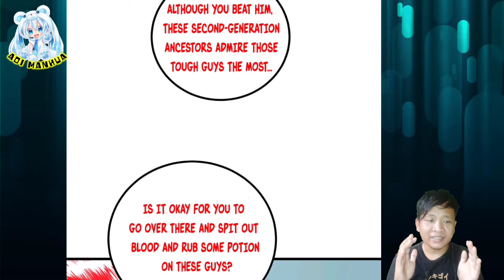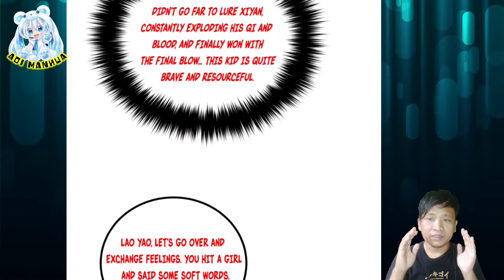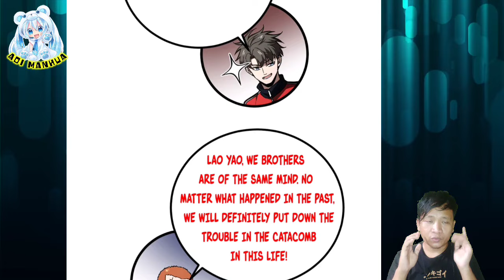Strong Murderous Intent ™ Global Martial Arts Chapter 255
COPYRIGHT / LICENSING